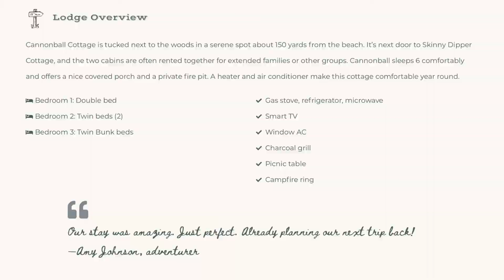Best cabins in Michigan blue canoe campground swimming,boating,fishing